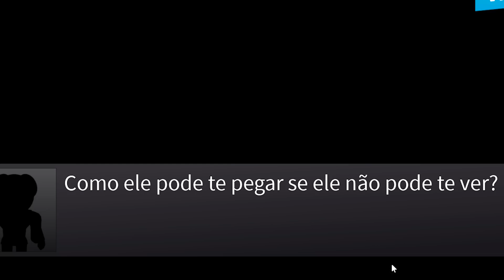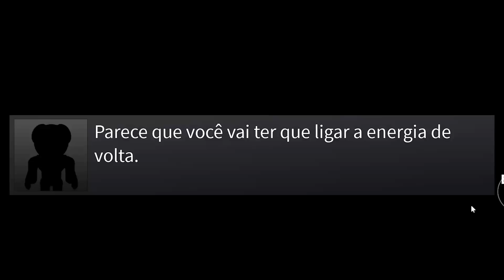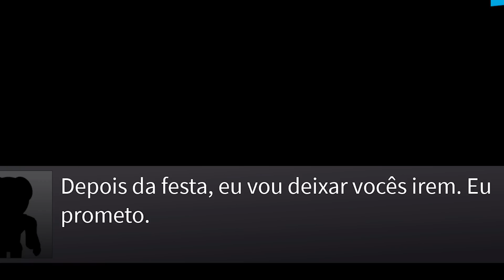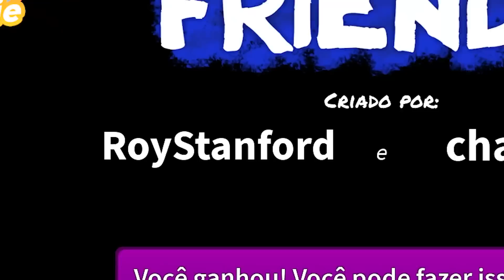JOGUEI RAINBOW FRIENDS com a SOPHIE e ELA TEM MUITO MEDO! Roblox Rainbow Friends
O Pai e a Sophie trazem uma vídeo muito legal hoje!  RAINBOW FRIENDS com a SOPHIE pela PRIMEIRA VEZ! *ELA TEM MEDO* Roblox Rainbow Friends
😰 Assista também NÃO CONFIE nas PAREDES QUE SE MOVEM do ROBLOX! CRUSHED BY A SPEEDING WALL

Será que eles irão conseguir escapar do Bicho Azul Babão e seus amigos? Era pra ser um dia normal, mas fomos parar nesse lugar estranho com os Rainbow Friends! O Babão do Roblox pegou a gente!!! Esse jogo esconde mistérios secretos... NUNCA ENTRE nesse JOGO.. SOZINHO! 😰
CUIDADO Com FALSOS AMIGOS de RAINBOW FRIENDS - Roblox